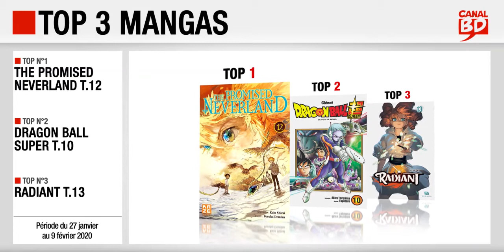27/01 au 09/02/2020 : Top des ventes "mangas" chez les libraires Canal BD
Top 3 des meilleures ventes de mangas, enregistré chez les libraires du Réseau Canal BD, entre le 27 janvier et le 9 février 2020 :
- Top 2 : Dragon Ball Super T.10 (ed. GLÉNAT MANGA)
- Top 3 : Radiant T.13 (ed. ANKAMA)